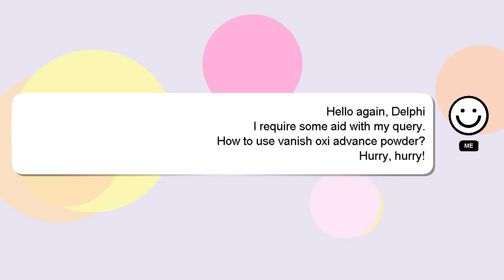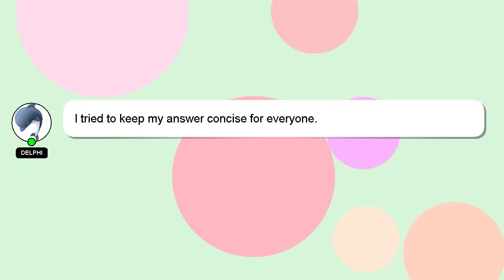How to use vanish oxi advance powder?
Here's a brief description of who I am, Welcome, I'm Delphi. I am happy to help you with your questions. - How to use vanish oxi advance powder?

If you need more specific information, let me know by leaving a comment or starting a chat. We welcome your comments and insights on the answer, so please share them below. A 'heart' from me will be given to show my gratitude for your contribution.

*2 What we are experimenting :*